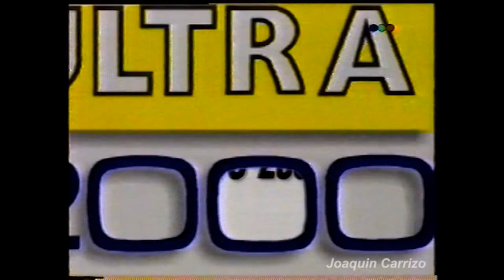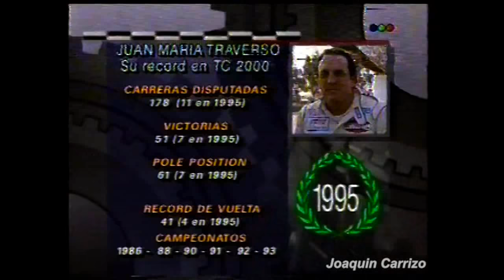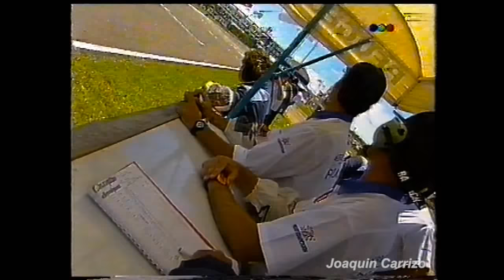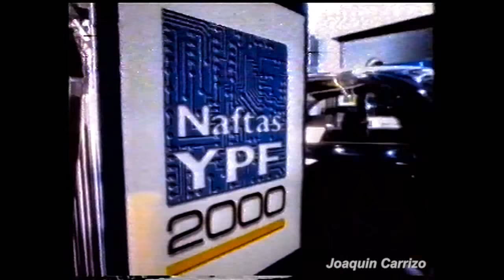TC 2000 - 1995: 12da Fecha Paraná - Final TC 2000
El TC 2000 llega al Autódromo de Paraná con chances de definir al Campeón 1995. Juan María Traverso tiene todas las posibilidades de llevarse hoy el campeonato, veremos si sus principales rivales Daniel Cingolani y Tito Bessone pueden hacer algo para impedirlo y estirar la definición.

Gracias Claudio Panza y Diego Zorrero por el VHS!